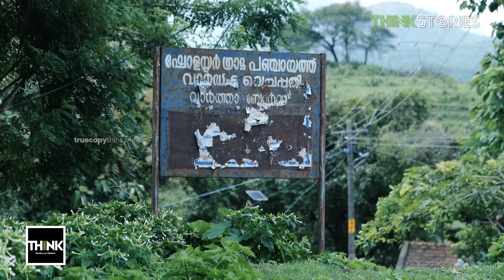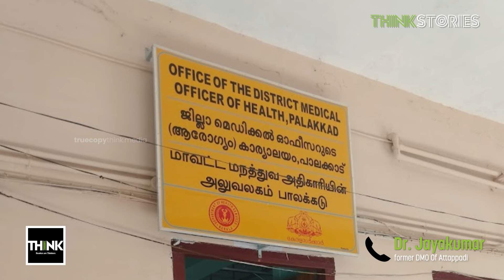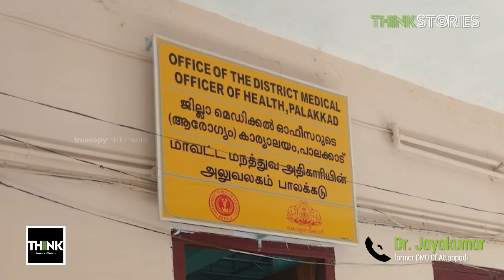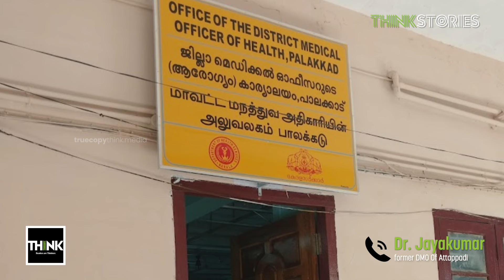2 വര്‍ഷത്തിനുള്ളില്‍ 17 മരണം; അരിവാള്‍ രോഗത്തോട് പൊരുതുകയാണ് Attappadi | Sickle cell anemia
ഇരുപത് മാസങ്ങള്‍ക്കൊണ്ട് അട്ടപ്പാടി ആദിവാസി ഊരുകളില്‍ 17 മരണങ്ങള്‍ സിക്കിള്‍ സെല്‍ അനിമീയ അഥവാ അരിവാള്‍ രോഗംമൂലം സംഭവിച്ചതെന്നാണ് മാധ്യമങ്ങള്‍ റിപ്പോര്‍ട്ട് ചെയ്യുന്നത്. പോഷകാഹാരക്കുറവും മറ്റ് ആരോഗ്യ പ്രതിസന്ധികളുമാണ് അട്ടപ്പാടിയിലെ ആദിവാസി ജനതയെ ഇത്തരത്തിലുള്ള മരണങ്ങളിലേക്ക് തള്ളിയിടുന്നത്. അവിടുത്തെ മനുഷ്യരുടെ സാമൂഹ്യവും സാമ്പത്തികവുമായ ജീവിതസാഹചര്യങ്ങള്‍ മെച്ചപ്പെടുത്താനുള്ള നിരവധി പദ്ധതികള്‍ സര്‍ക്കാര്‍ അട്ടപ്പാടിയില്‍ നടപ്പിലാക്കുന്നുണ്ട്. എന്നാല്‍ അത്തരം പദ്ധതികള്‍ കൃത്യമായി നടപ്പിലാക്കപ്പെടുന്നുണ്ടോ എന്ന ചോദ്യം ബാക്കി നില്‍ക്കുന്നുണ്ട്.

According to media reports, 17 deaths have occurred in the Attappadi tribal villages over the past twenty months due to sickle cell anemia. Malnutrition and other health crises are pushing the tribal population of Attappadi towards such fatalities. The government is implementing several schemes to improve the social and economic conditions of the people there. However, questions remain as to whether these schemes are being properly executed.